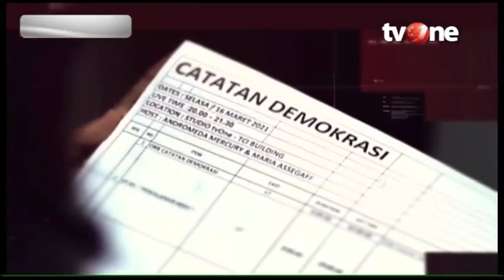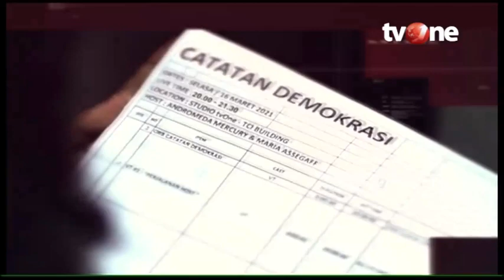Catatan Demokrasi tvOne_Dari Teman jadi Lawan | Dipersembahkan oleh Sarung BHS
Dengan 1 tiket pencapresan di tangan, pertarungan resmi digemakan. Apa gerangan di balik rangkaian kejadian. Benarkah sebagai lawan, Anies Baswedan demikian menakutkan hingga ada upaya penjegalan. Atau justru sama sekali tak berkaitan. Kubu Anies saja yang ke-GR-an?

Saksikan Catatan Demokrasi: “Pencapresan Anies Terus Digoyang: Dari Teman Jadi Lawan” live malam ini pukul 20.00 WIB di tvOne.